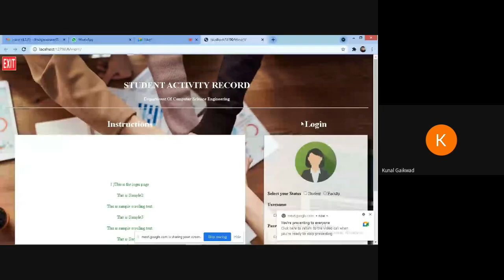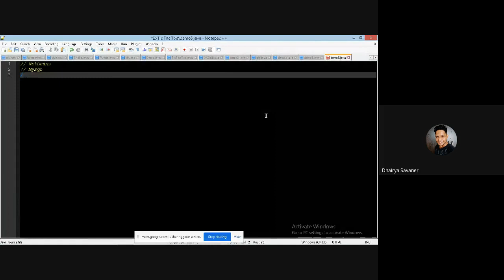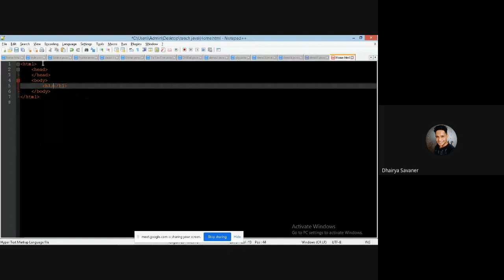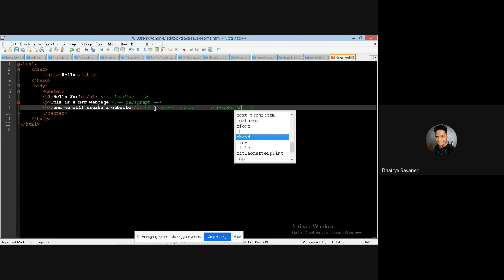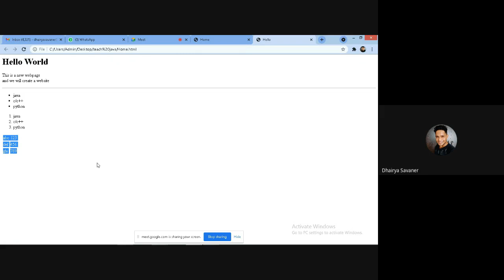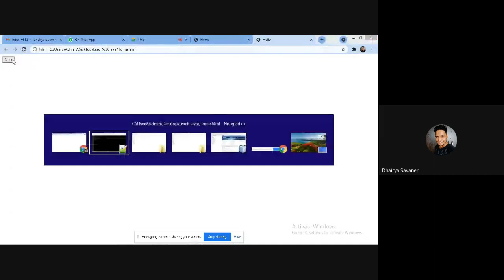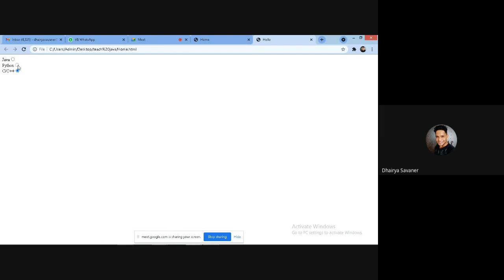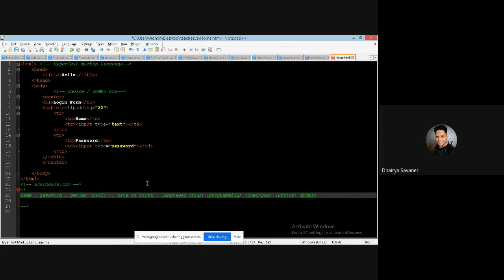Java Training || Batch 03 || Day 5 || CAREER DREAMS EDUCATIONS || TECHNOPHILIA1.0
Hey Guy's❗

zsu brrk vmk 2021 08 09